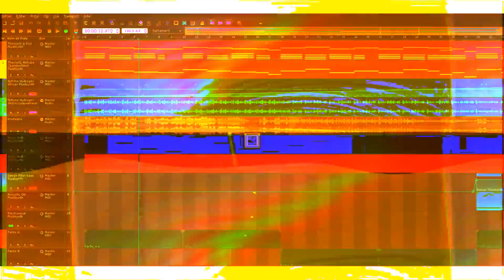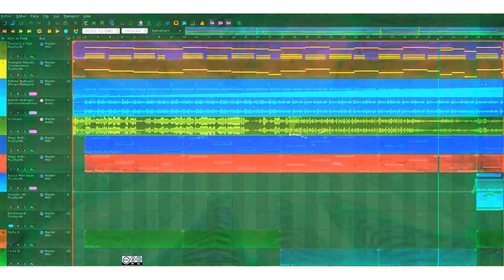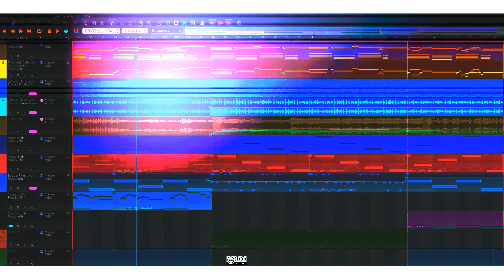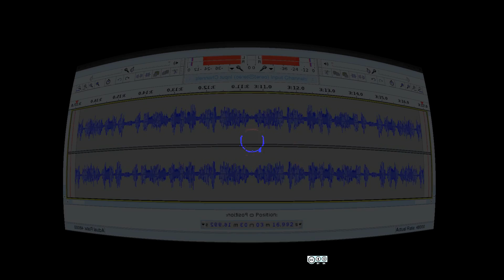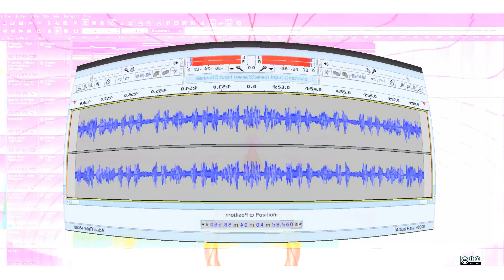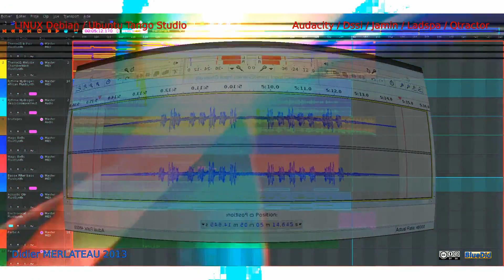Descocosauxemeut / BlueDid - Qtractor / Linux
Suite à proposition de création de morceau sur le site LinuxMao voici un morceau un poil barré surtout en vidéo !